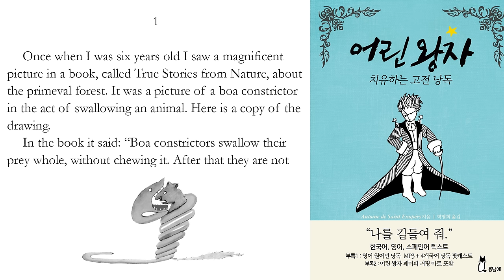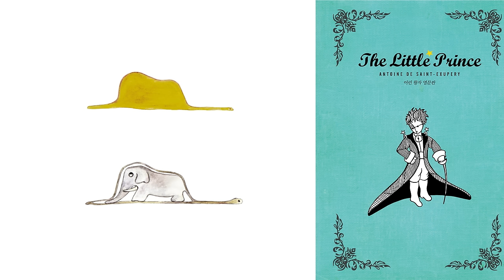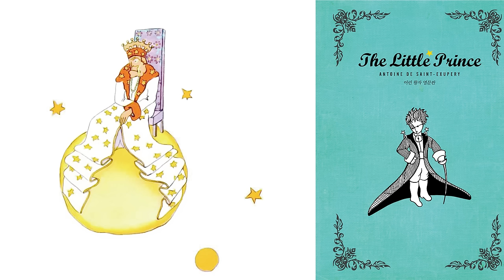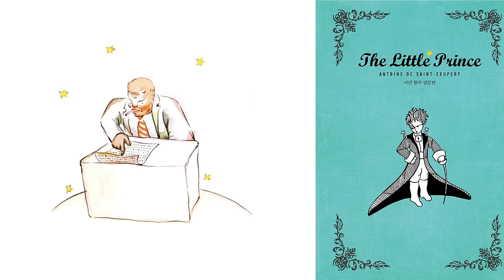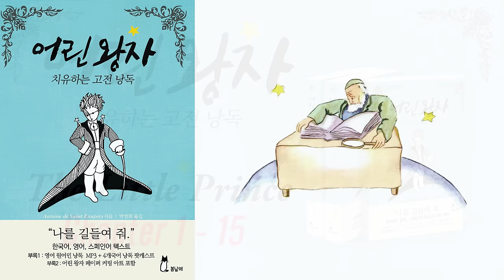(ENG) The Little Prince (Chapter 1-15) 어린 왕자 영어 원어민 오디오 낭독 #1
You can listen to English "The Little Prince" #1 from 00:17